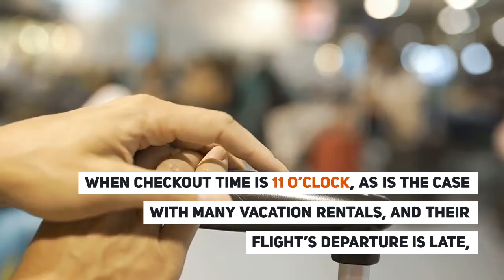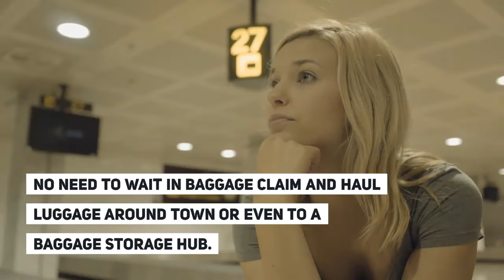Bagij Concierge Luggage Delivery and Luggage Storage Services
atlanta luggage storage local luggage delivery in atlanta. Book now your luggage storage in Atlanta on BAGBNB, the first luggage storage network

Get info on Atlanta Baggage Storage in Atlanta
atlanta baggage storage带着行李逃离旅行。当您等待您的住宿可用或您的出发时间时，我们惊心动魄的电影套装之旅将让您尽情享受。我们将走到并站在大屏幕上看到的电影中间。您将参观的拍摄地点包括复仇者联盟无限战争，美国队长内战，黑豹，蜘蛛侠主场，蚁人和黄蜂，婴儿车，骑行等等。门票和更多信息。请访问 luggage storage in atlanta.

 baggage storage atlanta - bagij app.

Atlanta Braves tickets are on sale now at StubHub

 You no longer have to check bags with our cheap luggage shipping service
Find amazing deals, authentic guest reviews, and a comprehensive selection of more than 300000 of active properties vacation rentals around the world  Travel agents are experts who can find the best deals on flights, cruises, hotels and activities
Get Connected volunteer management software includes a free volunteer tracking app, available for download in Apple and Android App Stores  Conn JacksonHarvard Business School    four days before my trip an agent of atlanta baggage storage came to my home  picked up my suitcase and shipped it to their secure storage facility in atlanta.  movie set tours at atlanta baggage storage.
baggage storage in atlanta - atlanta baggage storage mobile luggage storage in atlanta. The latest Tweets from William Billy Leroy (@billysantiques)
luggage storage atlanta - atlanta luggage storage local luggage delivery in atlanta for travelers. luggage storage atlanta - atlanta luggage storage nationwide luggage delivery. have you been looking for a reliable luggage storage in atlanta?
luggage storage in atlanta i frequently fly into atlanta’s hartsfield jackson international airport.

luggage storage atlanta - atlanta luggage storage for travelers.

bagij - luggage storage in atlanta.
luggage storage atlanta - atlanta luggage storage luggage shipping.

luggage storage atlanta - atlanta luggage storage.  we can also pick up your luggage and store it for you.  atlanta baggage storage has luggage storage services to serve you.

  luggage storage atlanta.

Book your luggage storage in Atlanta with Vertoe
 Find this Pin and more on Baggage Storage in Atlanta by Atlanta Baggage Storage

 conveniently located near centennial park  world of coca cola  ga aquarium and more  atlanta baggage storage offers the perfect solution when.
Buy Atlanta Braves tickets at Vivid Seats  Stop by The UPS Store® and we'll take care of all your luggage shipping needs  Vacation rentals in popular destinations Many travel agents specialize in locations (i